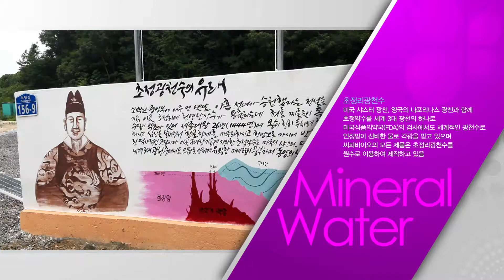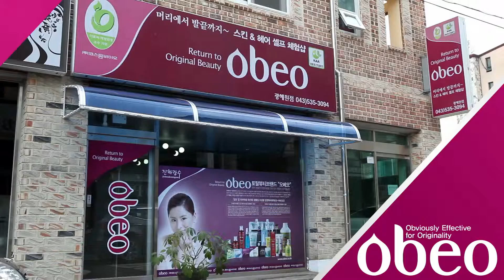씨피바이오.cpbio.co.ltd.-아토피피부를 위한 초정광천수로 세계유일의 제품을 만드는 초정탄산광천수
아름답고 건강하고 아토피 없는 피부를 위해 생산되는 모든 제품들은 초정 관청수(세계 3대 광천수)를 기본 수로 만들어지고 있습니다.
피부 자극을 최소화하며 광천수의 미네랄이 건강한 피부를 만들어줍니다.
수많은 기술 개발들과 제품 생산을 통해 건강한 피부 만들기 프로젝트를 실현하고 있으며
일본 아토피 협회와 협약을 맺어 아토피 없는 세상을 만들어 내고 있습니다.
obeo는 시피 바이오에서 개발 생산되는 브랜드로써 독창적이고 친환경적 바이오기술이 녹여있는 다양한 제품들로써 여러분들의 피부 건강을 지켜드립니다.